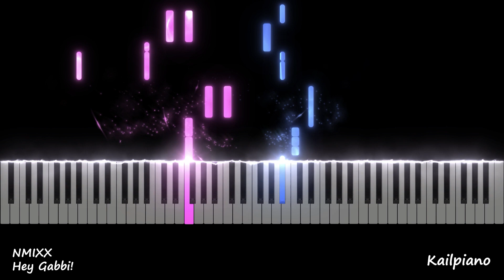NMIXX(엔믹스) - Hey Gabby(안녕 개비!)(Piano Tutorial)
Piano Tutorial